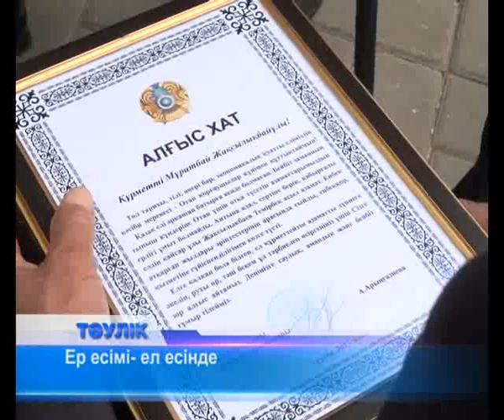Ер есімі -- ел есінде